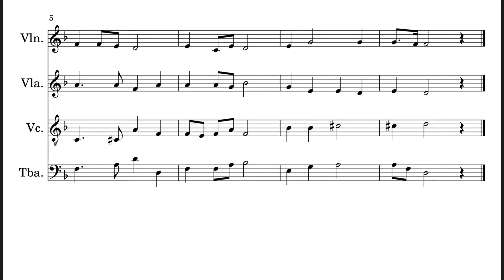Secondary Dominant Composition: Practice for AP Music Theory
Hi friends!
I wrote this short composition for AP theory students to practice harmonic analysis and identifying secondary dominants. There's one secondary dominant chord here--can you find it?

Phoebe (Ms. Holland)

"Answer Key"
first system: i-V7-i-V-(i)-(V)-(i)
second system: III-V-I-V7/VI-VI-ii°-V7-i